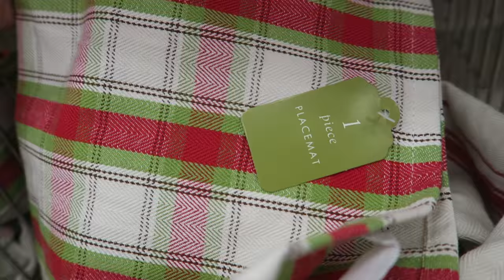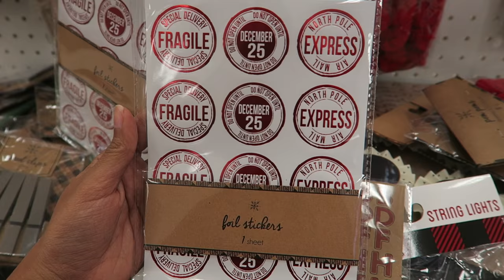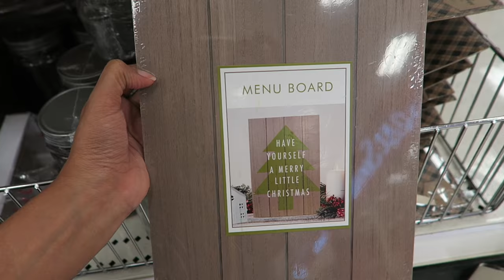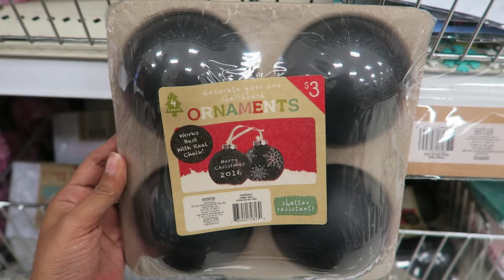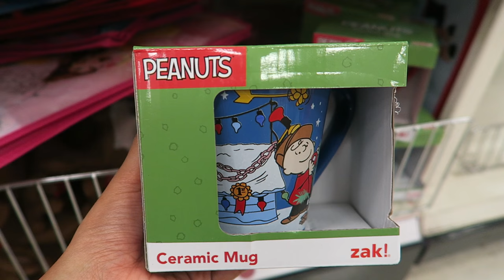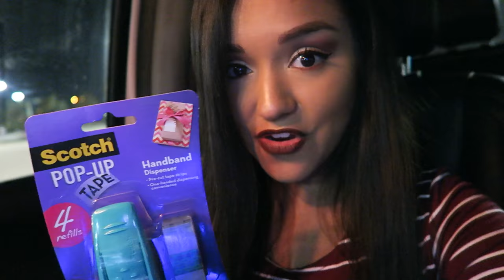Shop With Me Target Dollar Spot | Shopping Vlog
Yes please! More Shopping fun!

Catch up on my vids here!

Send me a little note!